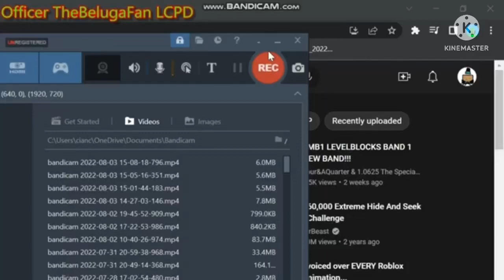Toy story 2 gets interrupted add round 900